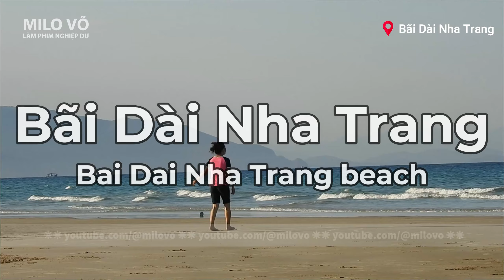Bãi Dài Nha Trang - Bãi biển đẹp nhất vịnh Cam Ranh | Du lịch Nha Trang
Video hôm nay xin mời các bạn theo chân nhà mình đến Bãi Dài Nha Trang. Đây là một trong địa điểm hấp dẫn không thể bỏ lỡ khi đi du lịch Nha Trang.
Nơi đây được Tạp chí National Geographic (Mỹ) xếp hạng là 1 trong 10 bãi biển đẹp nhất hành tinh.

Biển Bãi Dài Nha Trang nằm tại xã Cam Hải Đông, huyện Cam Lâm - thành phố Cam Ranh, tỉnh Khánh Hòa. Bãi biển cách sân bay Cam Ranh gần 10km và nằm cách thành phố Nha Trang khoảng 30km.
Bãi cát ở đây mịn và rất sạch. Những ngày biển êm, thủy triều rút xa, biển lộ ra cả một vùng cát rộng mênh mông (vì thế nơi này có tên gọi là Bãi Dài)
Chúng tôi sẽ thông báo ngay khi có các video mới. Xin cảm ơn bạn.
Timestamps:
00:00 - Giới thiệu
03:21 - Hành trình di chuyển qua Google Maps và Google Earth
04:14 - Hành trình đến Bãi Dài Nha Trang
06:39 - Đèo Cù Hin - Nha Trang
09:22 - Địa phận Cam Lâm - Khánh Hòa
14:16 - Đoạn rẻ đi xuống Bãi Dài Nha Trang
15:57 - Bãi Dài Nha Trang
Milo Võ - - Làm Phim Nghiệp Dư
Trải nghiệm du lịch, cuộc sống, ... với góc nhìn và cách quay nghiệp dư.
Các thước phim làm ngẫu hứng theo trải nghiệm được trên đường đi/ trong cuộc sống.